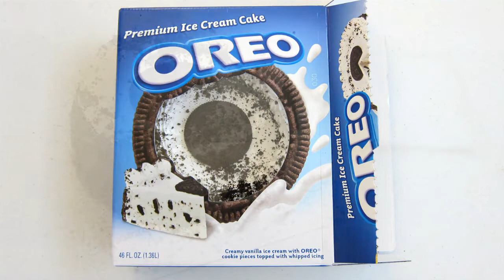Carvel Ice Cream Cake